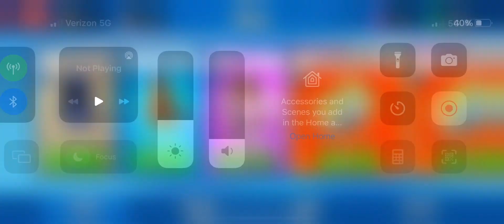Spinning The Mr Beast Wheel 11 Times And The Halloween Wheel A Few Times